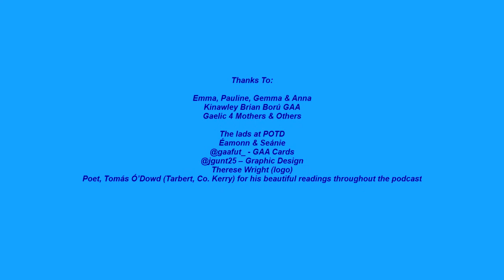Loaf 1 - Slice Special: Gaelic4Mothers&Others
"It's hard to play GAA holding up your trousers!"

On the second Special Slice, I chat to Emma, Pauline, Gemma and Anna from the Kinawley Brian Ború's GAA club in Co. Fermanagh as they are 4 of the Gaelic 4 Mothers & Others players on the team! We chat all about the impact of G4MAO, the craic in Roches, club All-Star awards, playing the likes of Derrygonnelly, Pauline dominating midfield, husbands taking training, the truck-and-trailer, GAA without the kids and the key question - just how holy are Gemma's trousers? They are some serious craic!